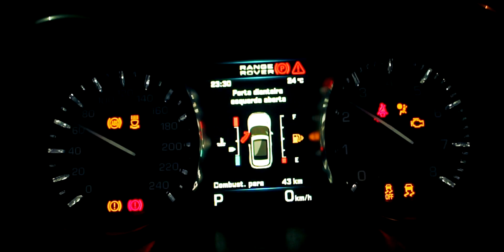MC Marcelo 13 - Fim De ano ( CLIPE OFICIAL) DJ CHAVES